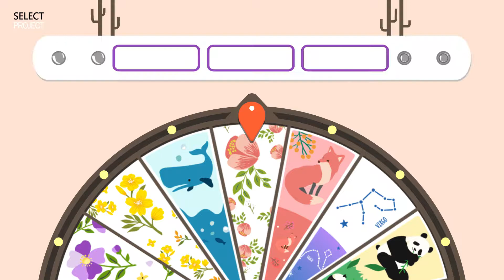[1300K] 취향저격 팔찌 추천, 아르디움 패턴 팔찌